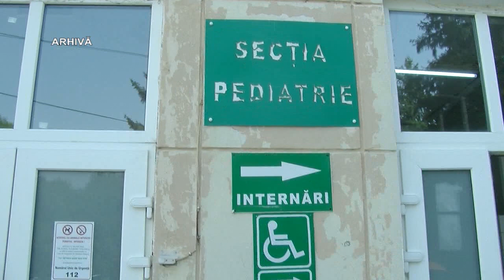Publicarea în SICAP, primul pas pentru reabilitarea cladirii unde a functionat Sectia de Pediatrie